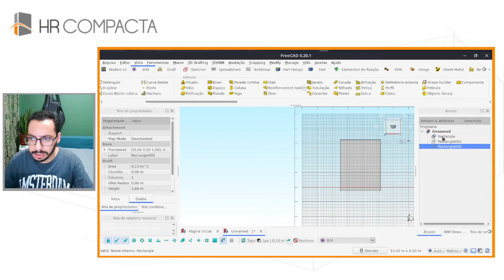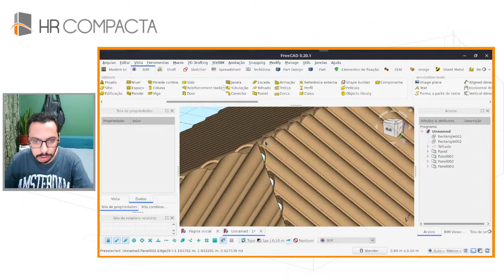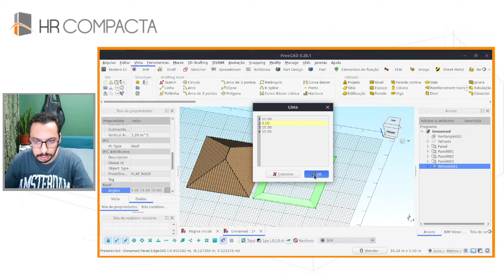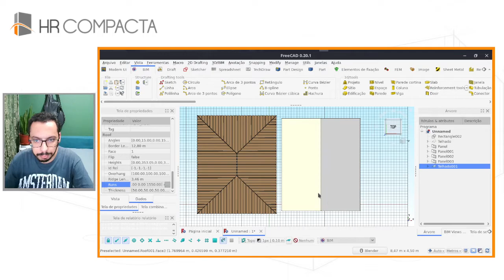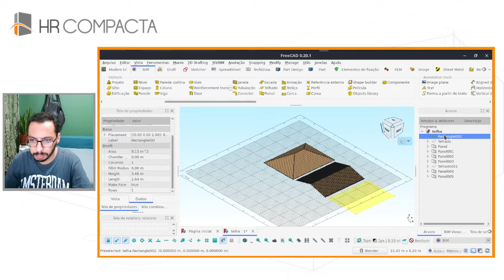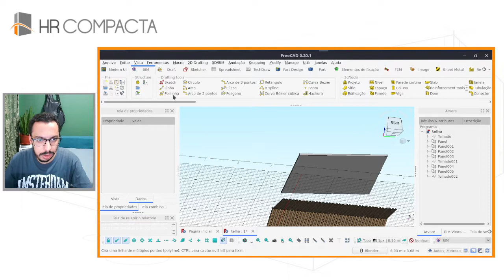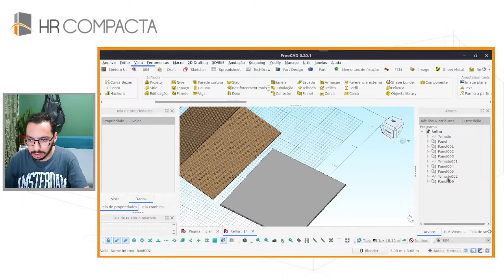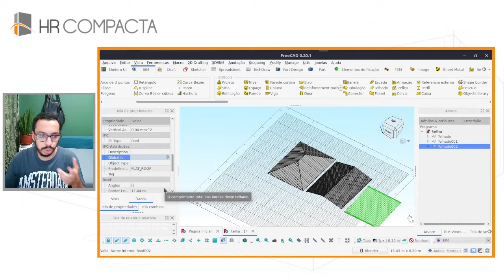Domine as Configurações de Teclado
Neste tutorial, depois de explorar a ferramenta de telhado do FreeCAD, trago uma nova abordagem para você aprender a utilizá-la de maneira eficaz e detalhada. Descubra passo a passo como criar telhados complexos e personalizados utilizando as funcionalidades avançadas deste software. Não deixe de assistir, curtir e compartilhar para que mais pessoas possam dominar essa ferramenta essencial para projetos arquitetônicos!

🖥️ TREINAMENTOS ONLINE